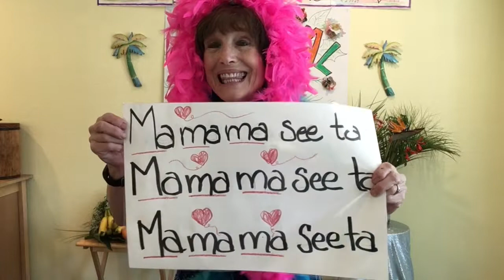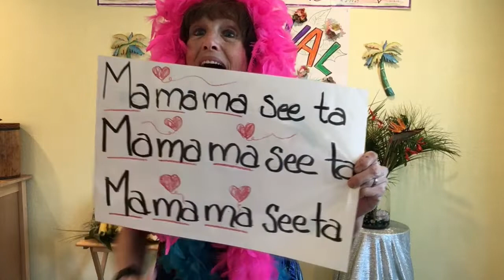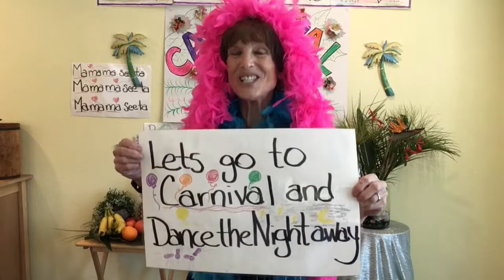Brazil Carnival Song Mamacita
Singing Fun with a  Children's Carnival Song